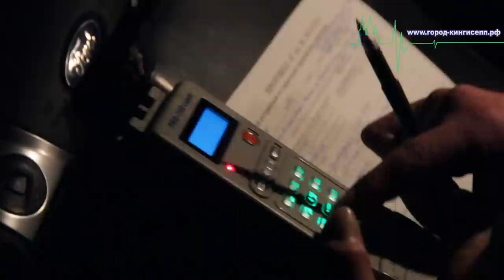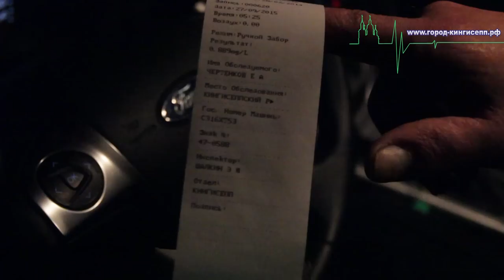Нарушители – женщины и мужчины, операция "Нетрезвый водитель" в Кингисеппском районе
В ночь с 26 на 27 сентября прошла очередная профилактическая операция "Нетрезвый водитель", проводимая сотрудниками ГИБДД на территории Кингисеппского района. В операции участвовали репортеры информационного портала "город-кингисепп.рф"

 Отделом ГИБДД МВД России по Кингисеппскому району продолжается проведение спец. операций. Такие профилактические мероприятия проводятся для стабилизации дорожно-транспортной обстановки и профилактики ДТП по вине водителей, управляющих транспортными средствами в состоянии опьянения.

 На территории Кингисеппского района сотрудниками ОГИБДД регулярно проводятся профилактические операции "Нетрезвый водитель", "Пристегнись!", "Инвалид", "Маршрутка" и другие.